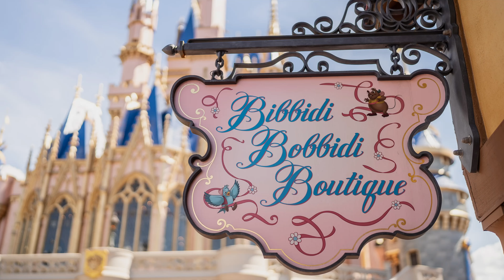Bibbidi Bobbidi Boutique